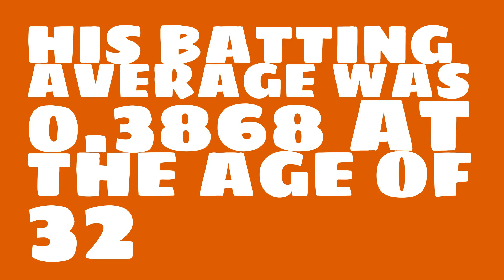How good of a batter was Rogers Hornsby in 1928?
Watch this video to learn all about Rogers Hornsby's single season batting average in 1928